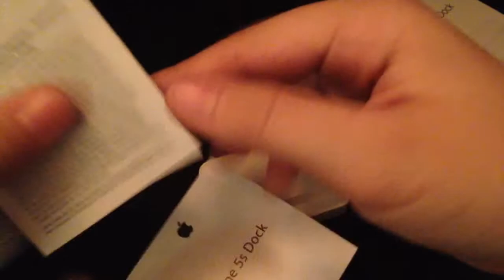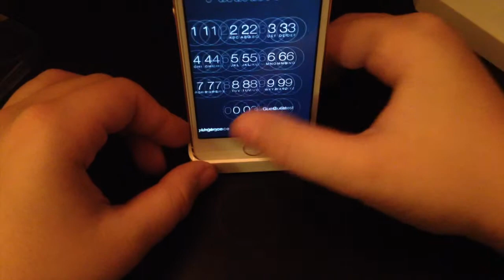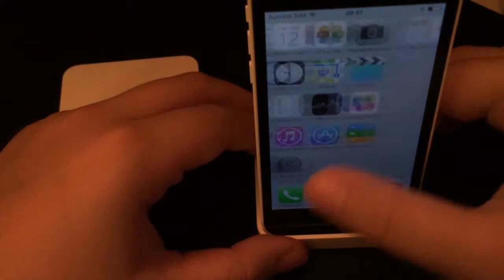Presentation : docks iphone 5s et 5c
voici enfin une vidéo :)
la présentation des docks pour iphone 5s et 5c

voila
salut :)